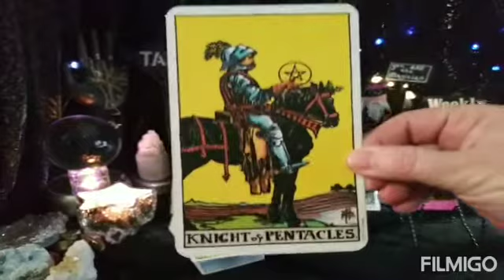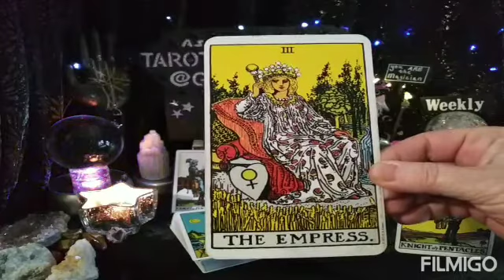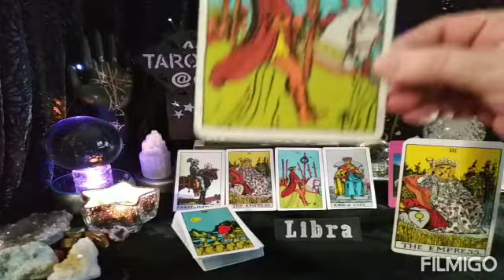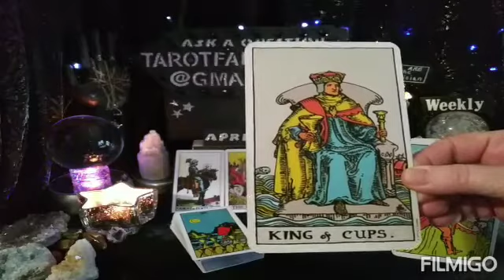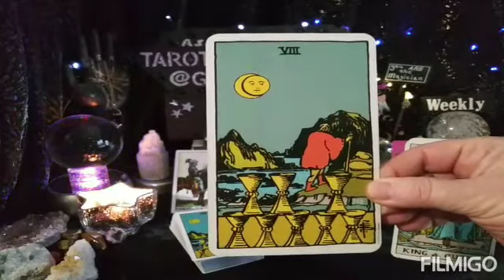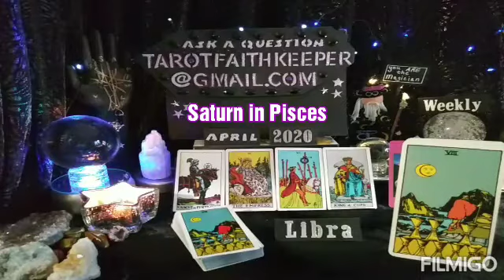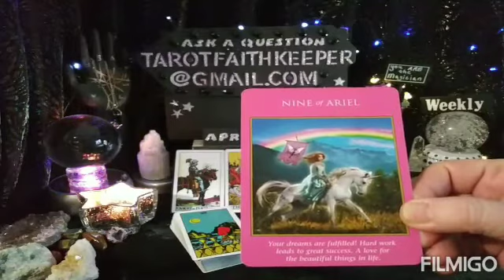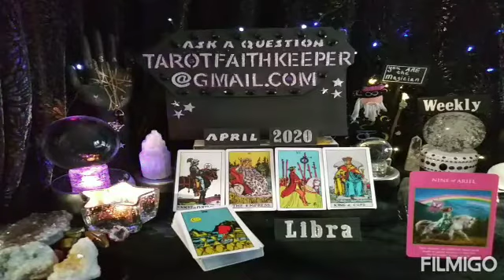Libra TAKING THAT NEW JOB OFFER COULD LEAD TO A DREAM COME TRUE April 2020 Weekly Psychic Tarot Read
Also using the deck Archangel Power Tarot Cards by Radleigh Valentine

Earth

Air

Fire

Water

Or

Bless you

Lucky

Lynda